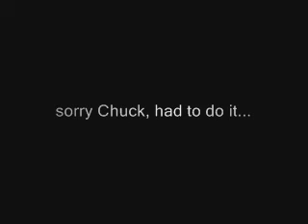MalanDTV Episode 41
S Y I T F = See you in the future.